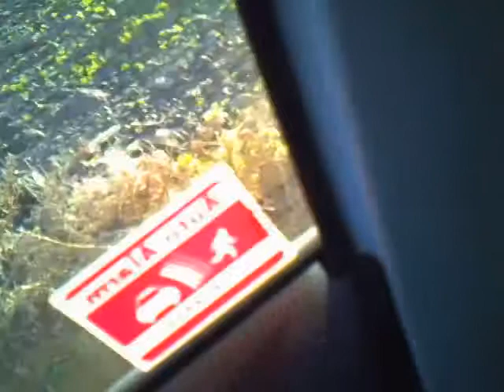Fuerteventura : road to Cofete